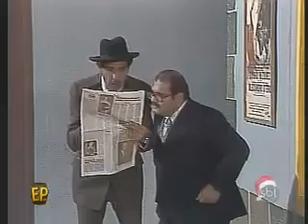chaves o bilhete de loteria 1977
chaves do 8
bilhetes trocados